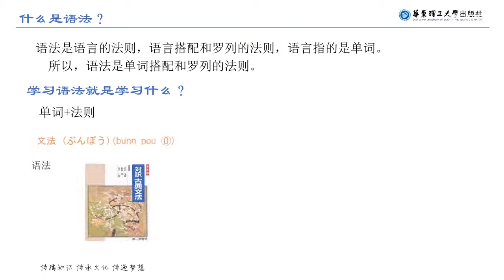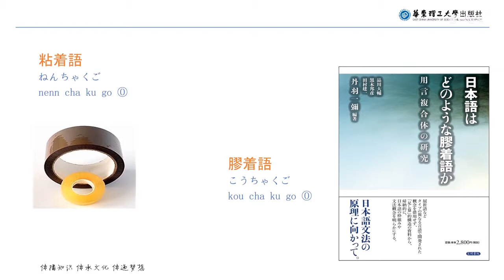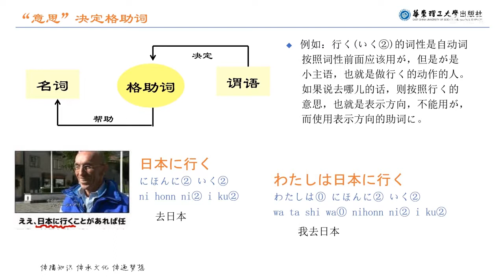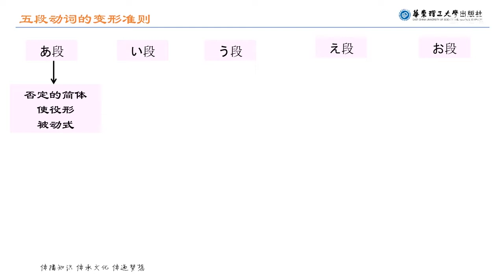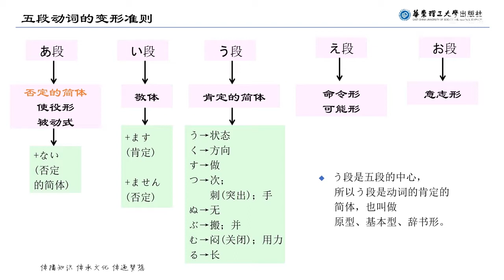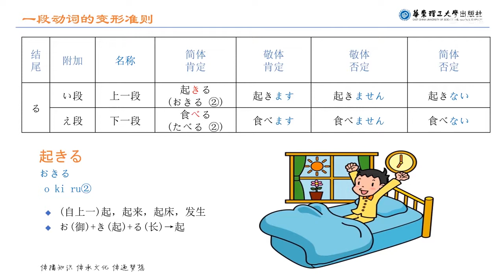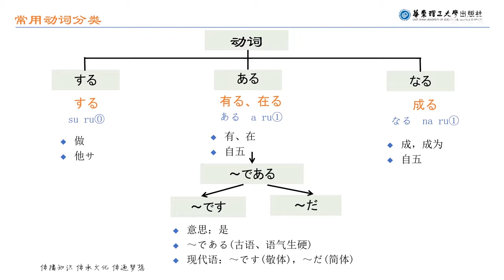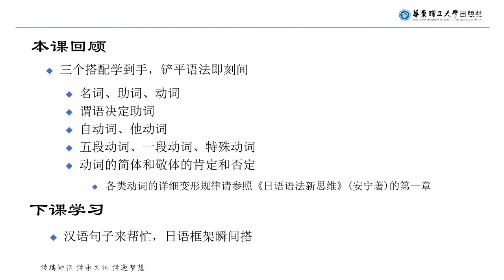10三个搭配学到手 铲平语法即刻间